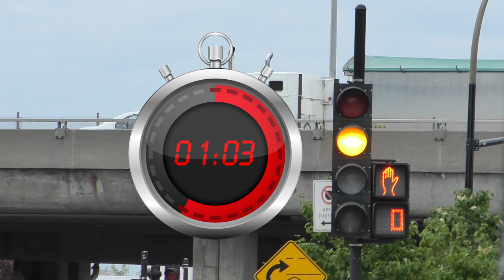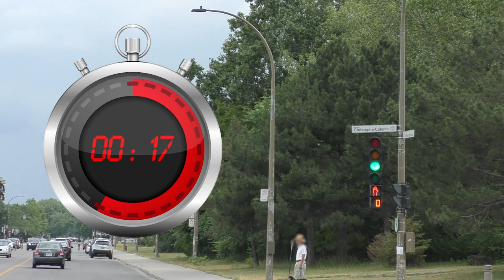Yellow Lights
Yellow Lights. In this: yellow lights and the law, how to judge the stopping distance at yellow lights, turning left, hints to anticipate a yellow light, some misconceptions about yellow lights, disputing a fine in court, and flashing yellow lights, including in school buses.

Note: While I try to make my videos as universal as possible, rules and laws may vary according to the place where you’re driving and might be different from the ones in this video. Always drive according to the laws and rules that apply to the place where you are driving. Requirements at the driving exam may also be different than the ones shown here. Always respect the requirements that apply to the place where you are passing your driving exam. This video deals with traffic signs, so they might be a bit different where you drive. By doing anything presented in this video, you assume full responsibility for anything that may happen.